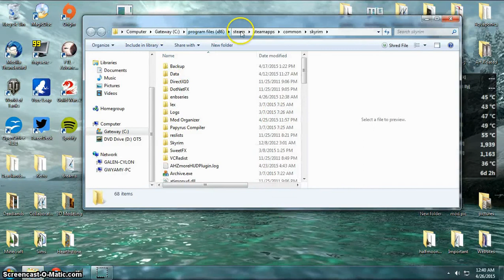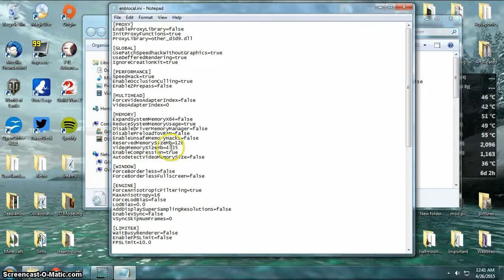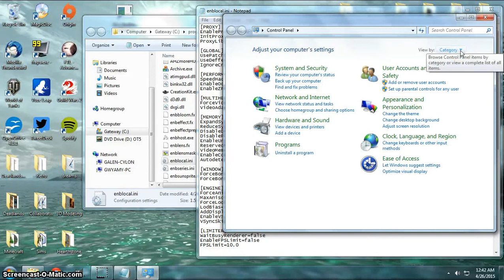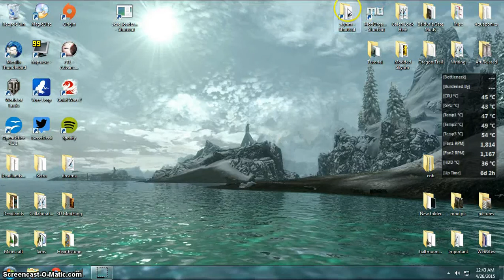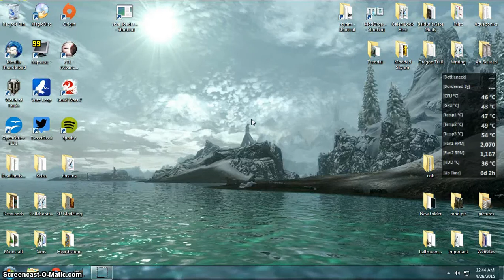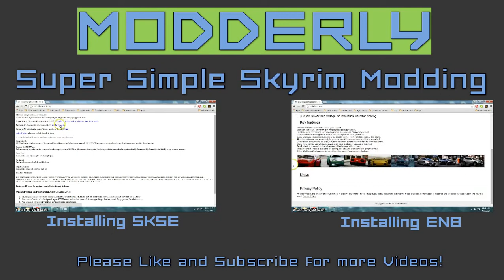Increase Skyrim's Performance with ENBoost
Skyrim can sometimes suffer from performance bottlenecks and stuttering even on really powerful computers. This is because Skyrim was never built to take advantage of all the power that our computers have available. By turning on and configuring ENBoost we can make Skyrim run way better than ever before.